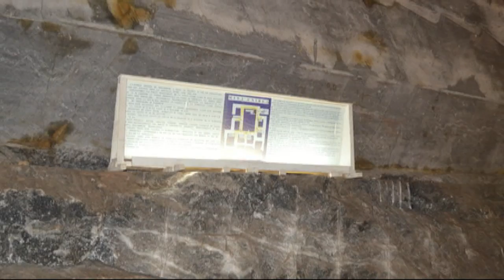Salina Unirea- Slănic Prahova